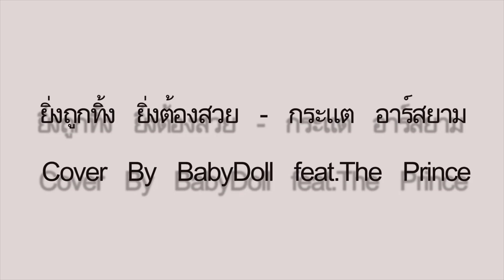ยิ่งถูกทิ้ง ยิ่งต้องสวย (Stay Cool!) : กระแต อาร์ สยาม Cover By Baby Doll(I Do Dance)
รับแสดงงานโชว์ และ งานEventต่างๆ ในหาดใหญ่และจังหวัดใกล้เคียง